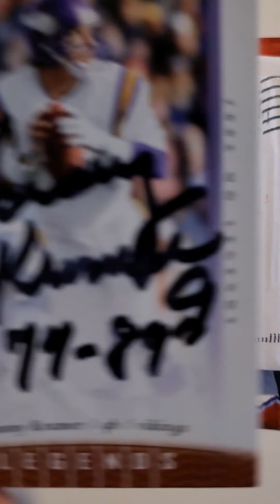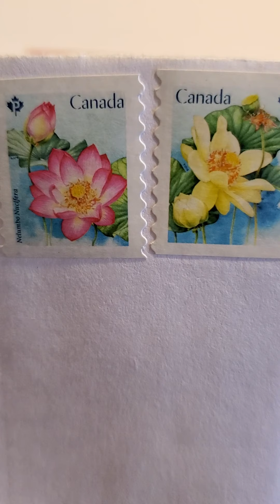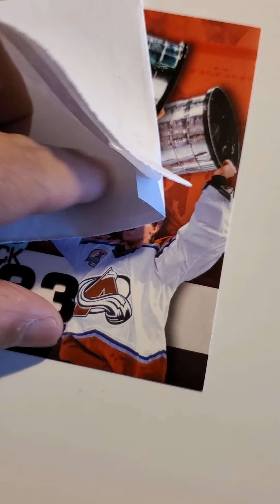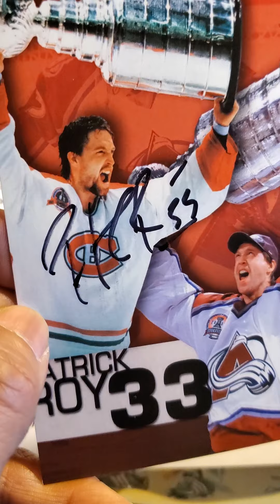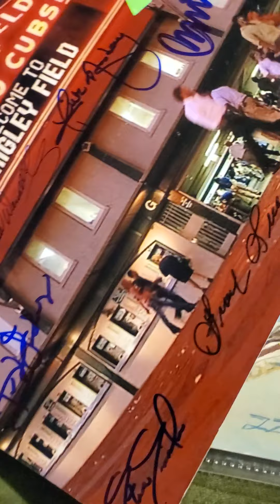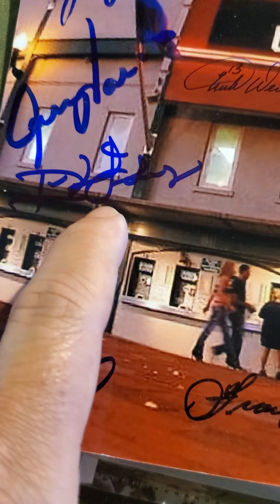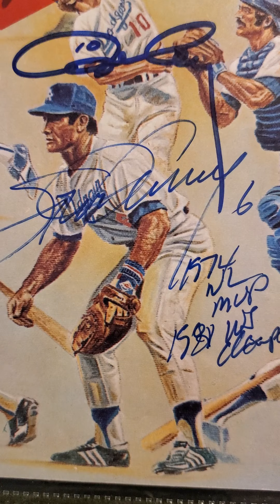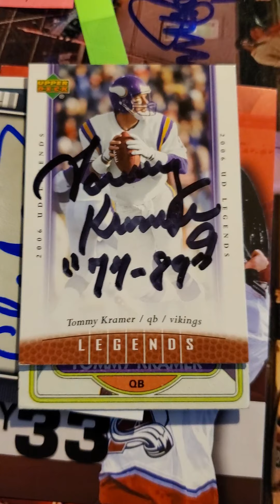Mailbox Goodness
5 TTM RETURNS